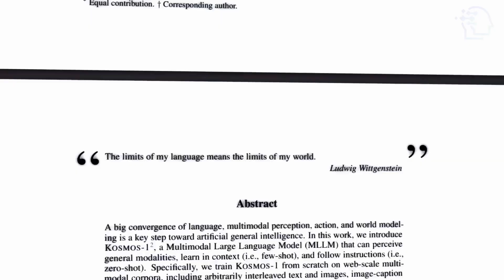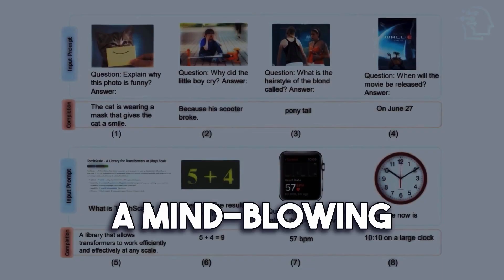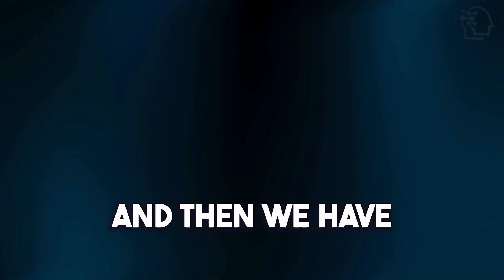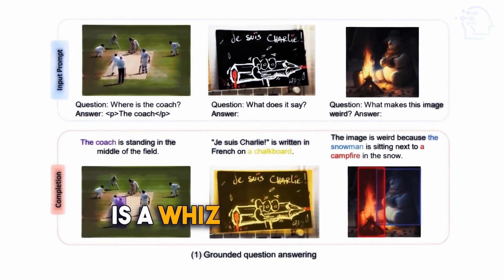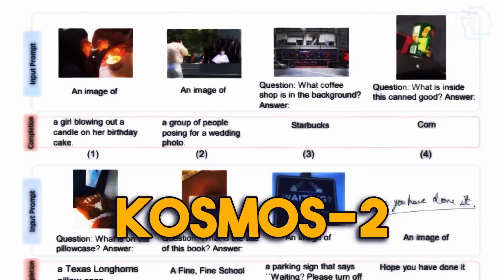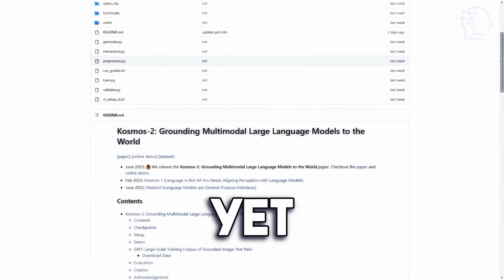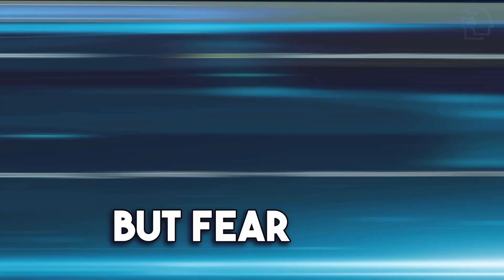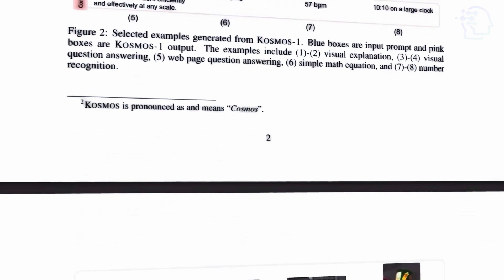A FIRST LOOK AT Microsoft Kosmos-2: The FUTURE of Multimodal AI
In this video, we dive deep into the revolutionary world of Kosmos-2, a groundbreaking multimodal large language model that is set to redefine the future of artificial intelligence. Developed by a dedicated team of researchers from Microsoft Research Asia, Microsoft Research Redmond, and Microsoft AI and Research, Kosmos-2 is a game-changer in the field of natural language processing and multimodal AI.

With Kosmos-2, the limitations of existing NLP models are overcome as it seamlessly incorporates images, videos, speech, and text, bringing us closer to achieving human-like intelligence in machines. Its extensive training using an immense multimodal corpus has enabled it to acquire knowledge from various sources, making it a comprehensive and holistic AI model.

Join us as we explore the key features of Kosmos-2, including its large-scale multimodal pre-training, unified vision-language framework, multimodal fusion and generation capabilities, and task-adaptive fine-tuning. We'll discuss its potential use cases in image captioning, video question answering, text summarization, image and video generation, and more.

Although Kosmos-2 is not yet publicly available, we provide insights into accessing and using the model through the demo website provided by the researchers. This demo website allows users to input text, images, videos, or speech queries and witness the impressive outputs generated by Kosmos-2. Additionally, we share information about the GitHub website, where technical details and resources related to the vision-language pre-training (VLP) framework, the backbone of Kosmos-2, can be found.

While Kosmos-2 demonstrates remarkable achievements, we also discuss some of its limitations, such as data quality and diversity, model complexity and scalability, interpretability and explainability, as well as ethical considerations and potential social impacts.

Join us on this captivating journey into the future of AI with Kosmos-2 and discover how it revolutionizes multimodal AI by unifying vision and language.